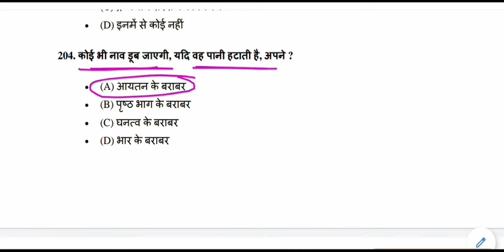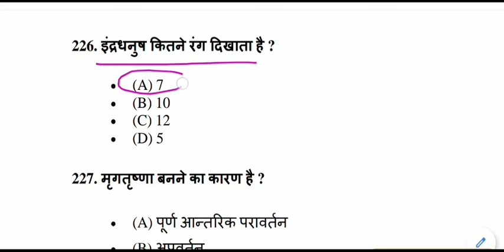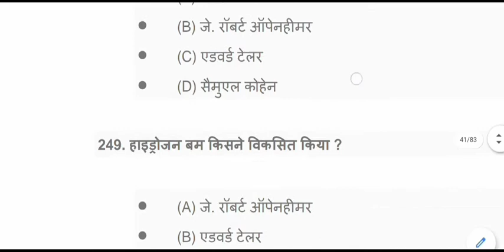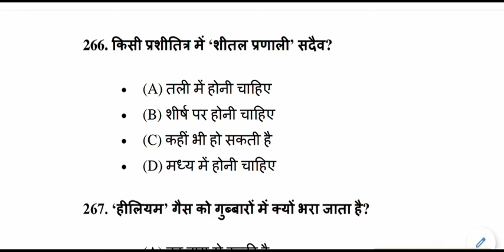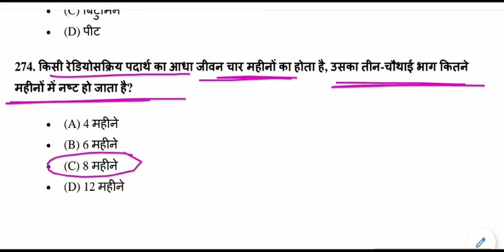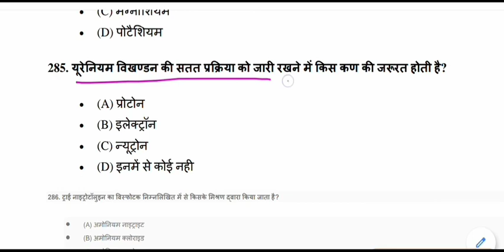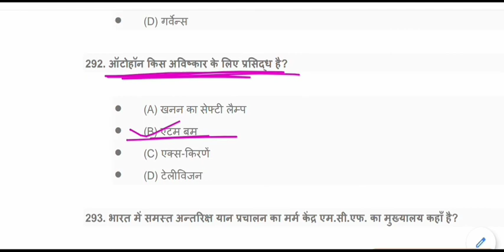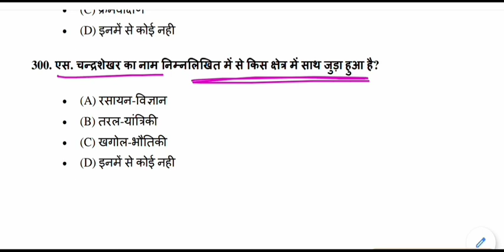Physics gk Questions | भौतिक विज्ञान | Physics gk Test - 3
Physics gk for All Competitive Exams like SSC, Railway, IB, Bank, UPSC, BPSC, MPSC, PCS, etc.